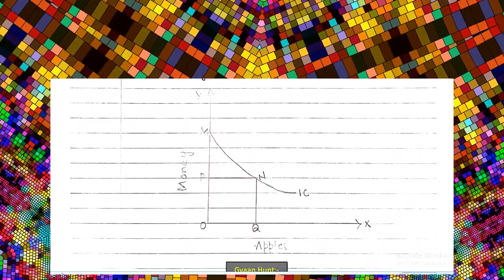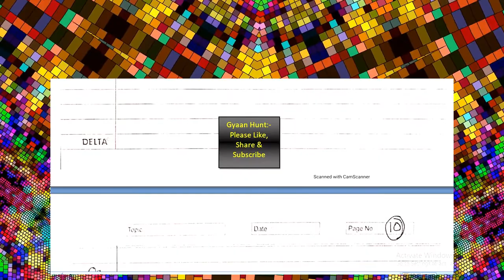Microeconomics Assignment with solution in English | B.A 1 Sem Economics Solved Assignment | Gyaan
Q.1 Write Short Note on the Following.
a) Dead Weight Loss
b) Properties of Indifference Curve
Q. 2 Describe Three Degree of Price Discrimination

Microeconomics Assignment with solution/Ans in hindi | B.A 1 Sem Economics Solved Assignment | Gyaan

economics solve assignment ba 1st year

DU/SOL Assignment | Economics Assignment Answer Q-2 | B.A 1st sem ki Assignment Kaise banaye 2020

SOL/DU SOLVED ASSIGNMENT |B.A prog 1st Year sem -2 | Micro economics |YSC ACADEMY | SOL UPDATES

Principles of Microeconomics | Solved Assignments | BA Program | 2020